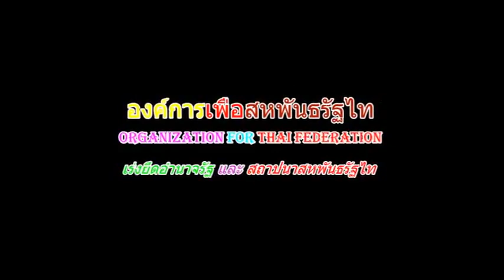ล่าสุด ! ลุงสนามหลวง " เพชฌฆาตมาดหล่อ " ลำดับความ และ เล่าขาน โดย ธิดา แอลเอ Feb 24, 2018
ล่าสุด !   ลุงสนามหลวง  " เพชฌฆาตมาดหล่อ "   โดย ธิดา แอลเอ   Feb 24, 2018

ขอขอบคุณ สถานี sanamluang20082008 และ FAIYEN CHANNEL และ YAMMY Revolution